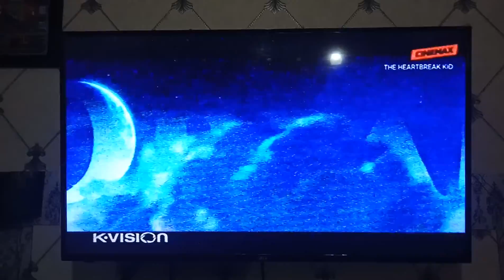The Heartbreak Kid - Cinemax Intro